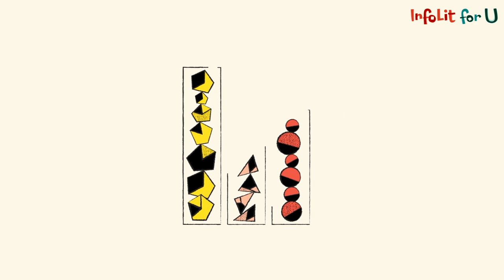資訊的奇妙旅程 ( 林二汶 廣東話 版) | Information Literacy for U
Executive Producer: Dr Johnny Yuen (The Hong Kong Polytechnic University Library)
Associate Producer: Ms Carol Ma (The Hong Kong Polytechnic University Library)
Production Manager: Mr Patrick Cheong (The Hong Kong Polytechnic University-EDC)

Animation Director: Ms Berry Pang
Concept & Storyboard: Mr Jacky Tong

Audio Production Unit: Cresendo Media Service Ltd.
Audio Engineers: Mr Mayo Wong
Audio Engineers: Mr Oakey Lo
Audio Engineers: Mr William Yeung
Narrator: Ms Eman Lam

Special Thanks:
University Grants Committee
Lingnan University
The Chinese University of Hong Kong
The Education University of Hong Kong